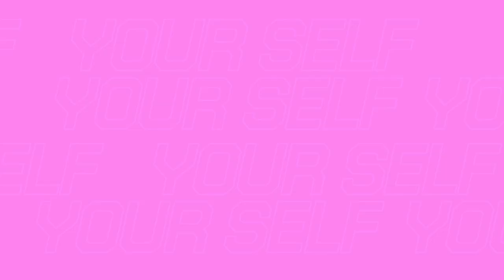Journey Through Life’s Challenges With Kindness Inger Calder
Inger: “I was overwhelmed all through this process with kindness from perfect strangers. And that is God’s goodness to me. And that is answered prayer.”
On February 16,2023, while vacationing in Texas with her husband, Inger Calder began seizuring and was rushed to hospital. It was discovered she had a non-cancerous Meningioma brain tumour. On top of that her husband has cognitive decline. Inger navigates through these life-changing events with an attitude of gratitude and kindness. Listen to find out how she did it.

Recovering Your Voice theme song was written and performed by Luke D Morse.